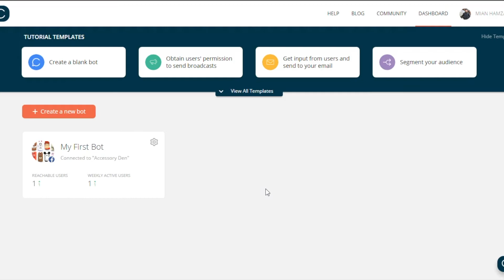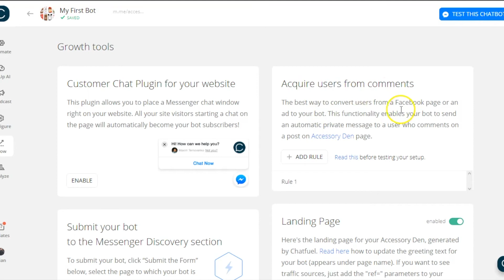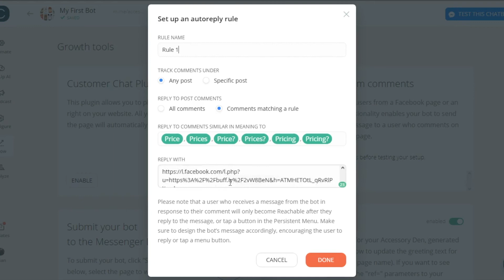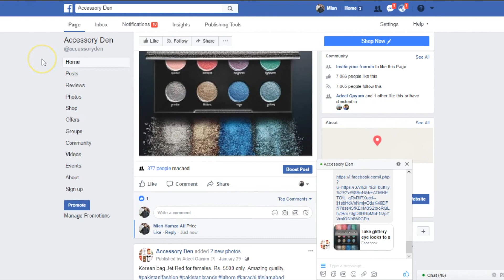Chatfuel Enables Facebook Comment To Messenger for Pakistanis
What happens if someone leaves a comment on your Facebook page while you're asleep? You miss out on an opportunity to convert that person into a customer. Fortunately, you can use Chatfuel to enable Facebook Comment To Messenger for automated replies.